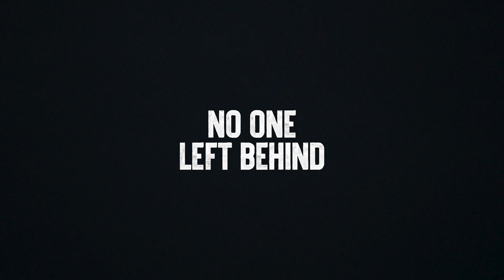No one left behind: Tyler’s story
When Tyler came to CAMH in crisis, he found the help he needed to transition into the person he always wanted to be. With your support, we’re building a future where people like Tyler don’t get left behind.